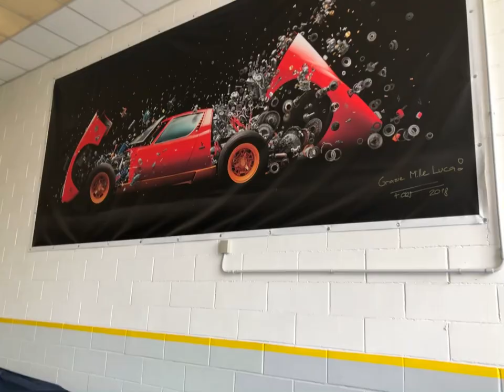21. Juni 2023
Countach Tour Italia 🇮🇹 2023
Besuch bei Top Motors Salvioli
Modena 🇮🇹🔥🔥🔥